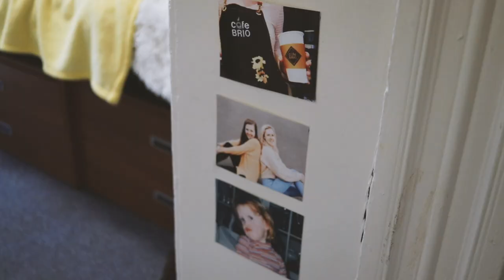Dorm Tour Spring 2020 // Berklee College of Music